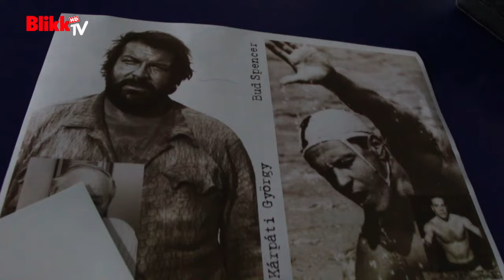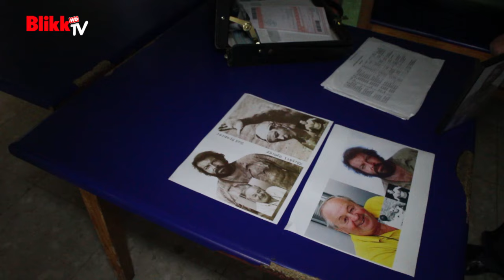Titkot árult el Kárpáti György Bud Spencerről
Kárpáti György több évtizedes barátsága Bud Spencerrel, azaz Carlo Pedersolival már-már legendás.